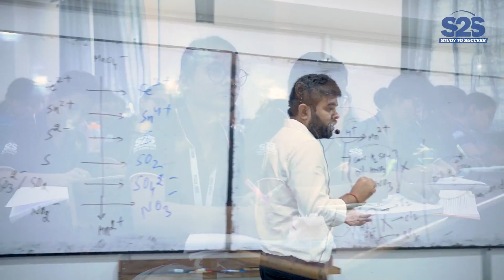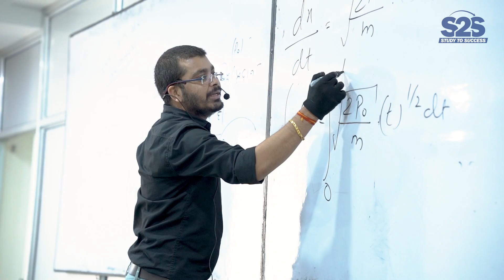S2S EDUCARE /STUDY TO SUCCESS BHILAI / INSTITUTE FOR NEET DROPPERS